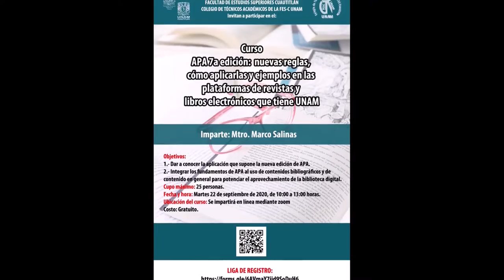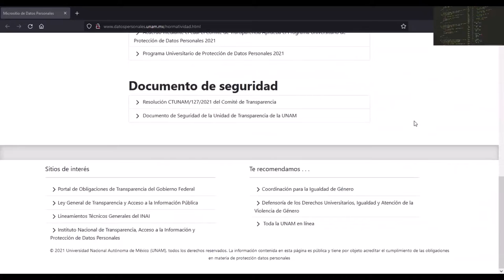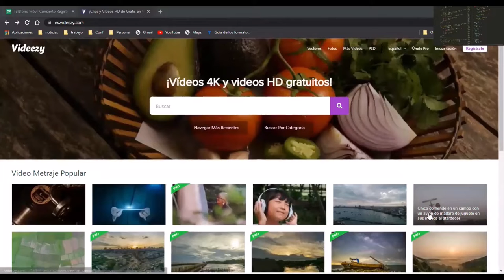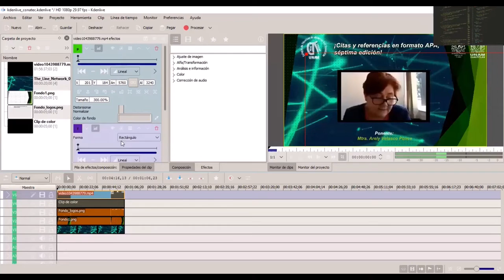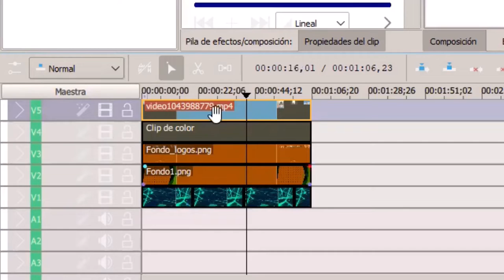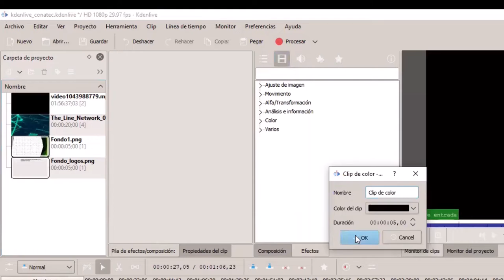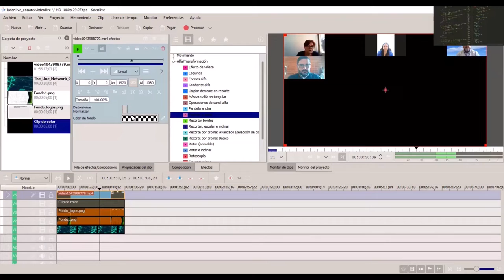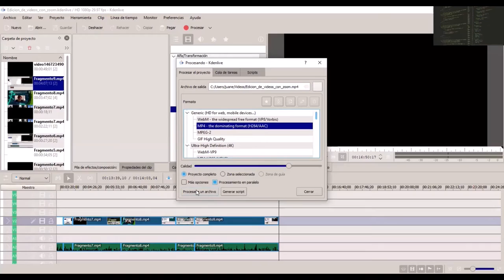Corrección de imagen y edición de videos académicos grabados en la videoconferencia con Zoom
Tipo de participación: Ponencia Oral pre-grabada.

Autores: Juan Espinosa-Rodríguez y José Luis Garza-Rivera.
Agradecimientos al proyecto UNAM-DGAPA-PAPIME PE109619